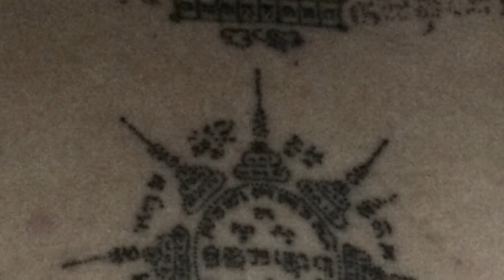Sak Yant Thai Temple Tattoos Proudly Re Presents Luang Pi Pant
The second view into our first of many visits to Luang Pi Pant, Sak Yant Master of Wat Bang Pra Lineage now with his own temple and Samnak Sak Yant (Yantra Tattooing) and Wai Kroo Ceremony, at Wat Ko Poon in Singhburi Province, Ampher Chaiyo, Tambon Ban Mor,